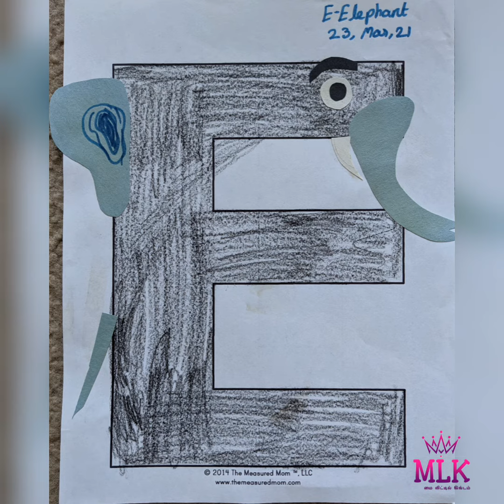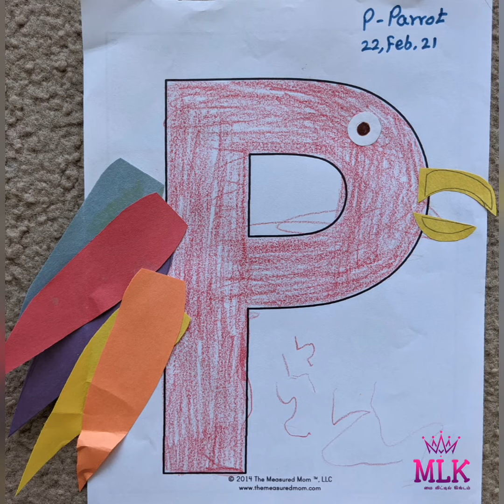Vishwadhika's Alphabet Art